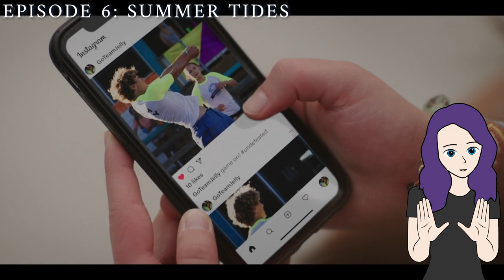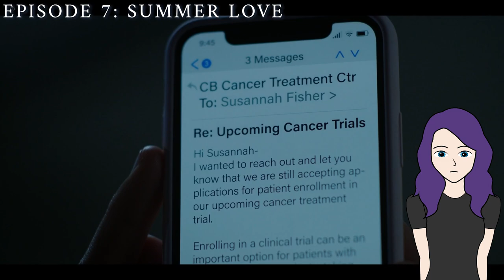The Summer I Turned Pretty Season 1 Recap | What You Need To Know | All The Details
This is a recap of the first season of The Summer I Turned Pretty, a great show on Amazon Prime Video.  Remind yourself of the important moments before watching Season 2 on July 14!

00:00 Intro
00:28 Episode 1
02:53 Episode 2
04:19 Episode 3
06:34 Episode 4
08:28 Episode 5
10:39 Episode 6
13:24 Episode 7